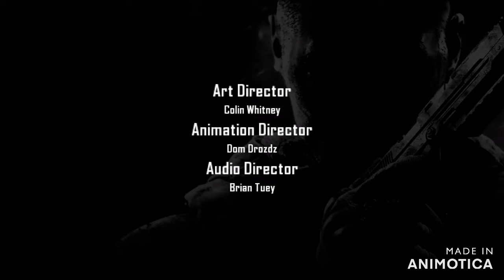JUDGMENT DAY | Call of Duty: Black Ops 2 | THE END PART 2 Xbox Series X LIVE Stream